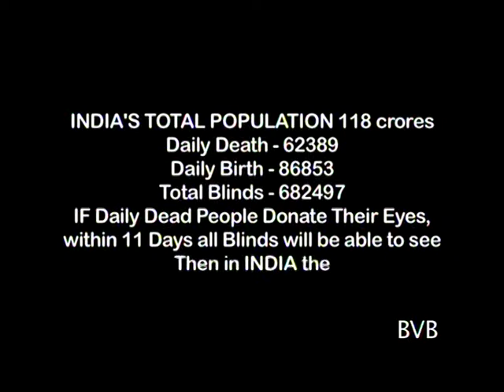Netra Daan Maha Daan_Spot_BVBFTS